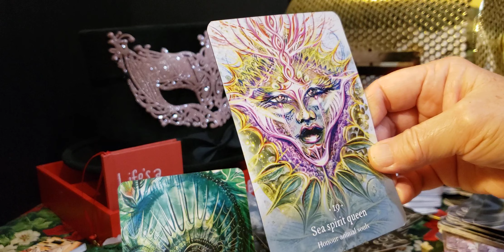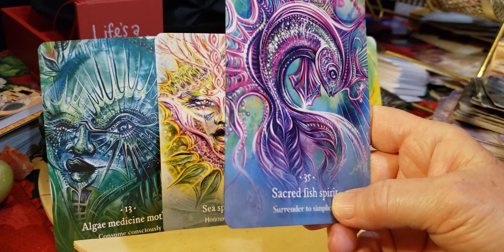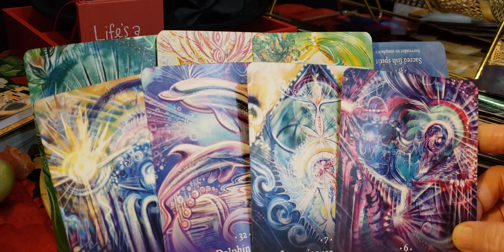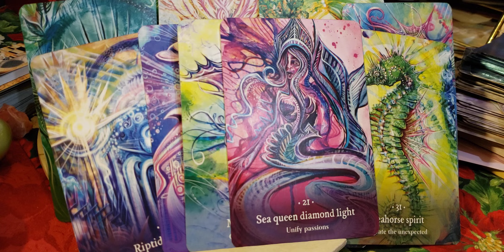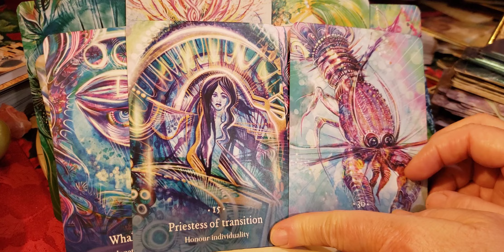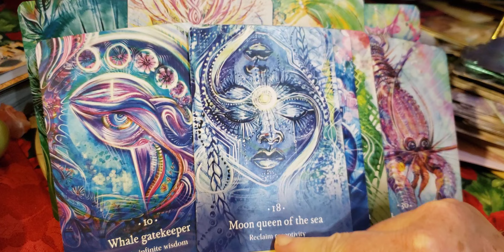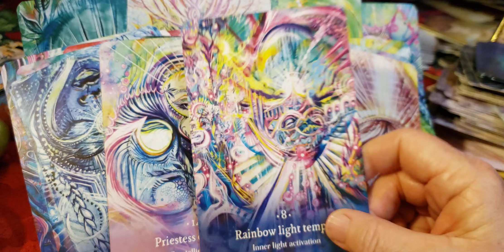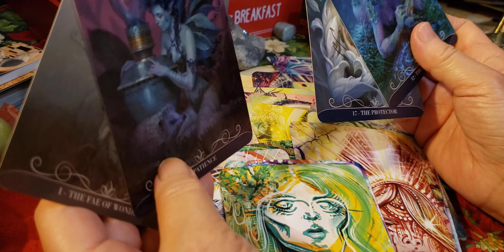Scorpio♏Part1The SpiralCircle&a compassionate kind spirit from the electric ocean. Activist's energy